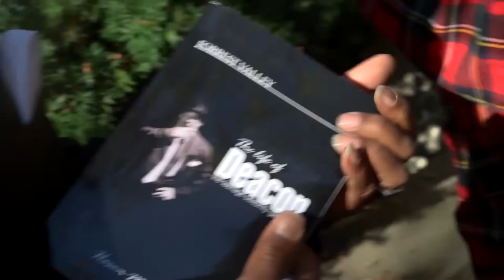Forrest Valley by Hasan Muwwakkil - 60 sec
This is the story of the dramatic life, the one thing after another life, and the long list of dramatic events that took place in this now older man's youthful years. His youthful years consisted of a lot of give and take, and rising hell through the 1950's and early 1960's. This is a story of a young boy on the very bottom of the social latter and his sudden awakening to the feeling of RESPECT. I put that word in caps because that word and REPUTATION are two of the most important words in a Black man's life. This fight for respect gave rise to his subsequent struggles, determination, and persistence to climb to the very top of his peer group and his role as he reign at the top as a teenage celebrity gangster. This story tells of the race problems incurred by this child and a Colored boy that did not believe that he was in any way inferior to other people and his refusal to accept a second-class role. This boy made his own rules and paid his dues for it. He somehow managed to handle his ups and downs and heartbreaking hurts and overcame the pit falls, so that he could take and hold a respectable place at the top of teenage society. These were glory seeking days with young men fighting with their fist, investing long grueling hours to reach the top of the teenage mountain, where some only ruled for a short time over the teenage world. Once at the top of this mountain some young people found that the way that society has structured theirs lives many of them met large hurdles so early in life that they couldn't jump over them mentally and become completely emotionally drained. This story tells how and why they fell from the top of the teenage world landing in the bottomless pit of the wine bottle where they lived the rest of their lives and died. You will read about teenage genius; organization, planning, unity, love, trust, loyalty, friendship, and the sophisticated inter workings and smoothness of teenage gangster politics and law. The beginning of the trash talking and rhyming and the role it played in the lives of teenagers and of the different hats worn by teenagers and the many different roles that they played on a daily basis is portrayed here. The gangs or "clubs", if you will, began at this time and you will learn why they were formed, the purposes they served and what they accomplished. This book contains not only the funny but also the very serious emotions experienced by the young tender hearts of the youth of this particular age, the 1950's and 1960's. People are born into a certain environment and that environment is the only world they know so it is how they perceive the world to be. So they deal with their world the best that they know how. This environment consisted of hot rodding in cars dancing to rock and roll music and being wild and crazy. It was and still is a socially engineered environment. Some names have been changed to protect the innocent and the guilty.